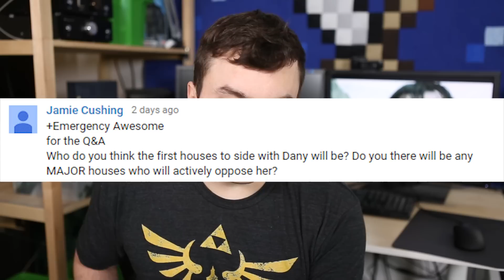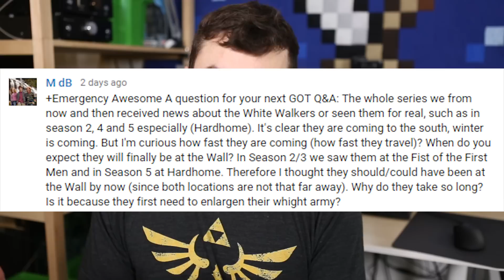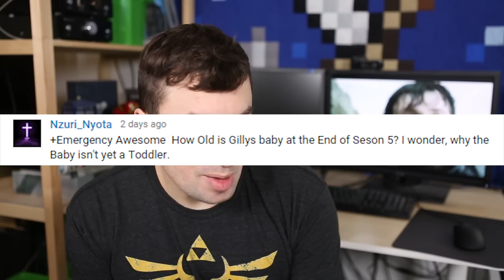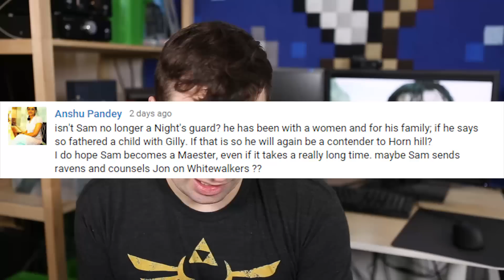Game Of Thrones Season 6 Q&A - White Walkers and Pink Letter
Game Of Thrones Season 6 Q&A. White Walkers Speed to The Wall, The Pink Letter, Jon Snow, Ramsay Bolton, Littlefinger and Samwell Tarly Oldtown Maester training